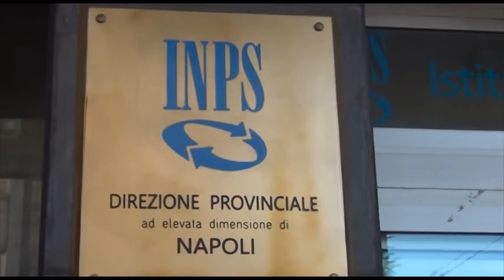INPS, Boeri e de Magistris inaugurano la nuova Direzione Metropolitana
È stata inaugurata dal Presidente Nazionale Tito Boeri e dal Sindaco Metropolitano, Luigi de Magistris, la nuova sede della Direzione Metropolitana di Napoli dell’Inps che, raggruppando le 5 filiali provinciali per un totale di 1.200 dipendenti, assume il livello di direzione generale. Un bacino di utenza di più di tre milioni di abitanti, un milione e 200mila famiglie servite con la gestione di 600 mila pensioni e 250mila prestazioni a sostegno dell’utente. Grazie alle 100mila aziende attive sul territorio, l’intervento dell’Inps va a costituire il 30% del Pil dell’area metropolitana.